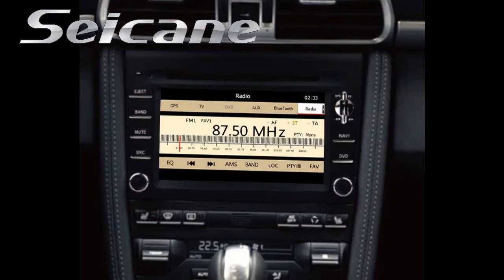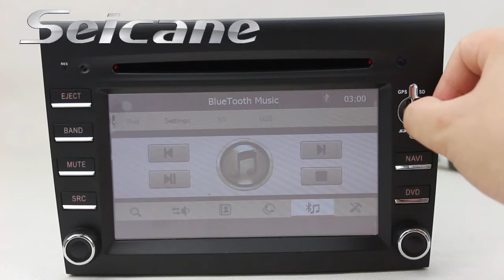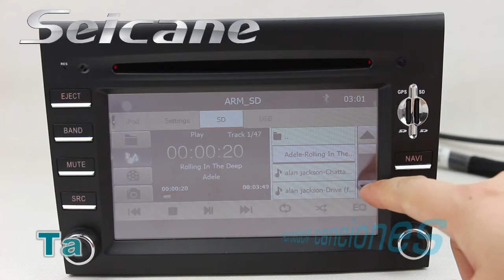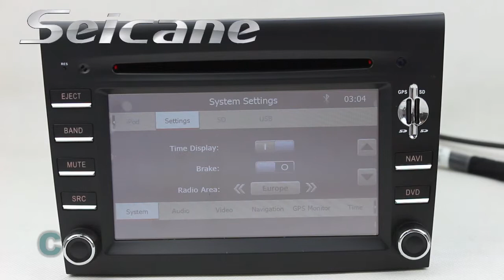Porsche Boxster Reproductor DVD Coche Sistema de Navegación GPS con Radio Bluetooth USB SD Ipod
Porsche Boxster Reproductor DVD Coche Sistema de Navegación GPS con Radio, Bluetooth, USB, SD, Ipod. Más